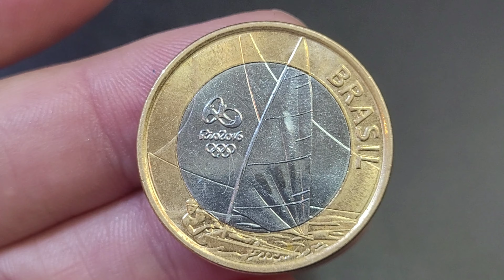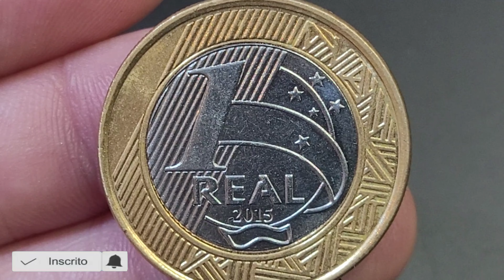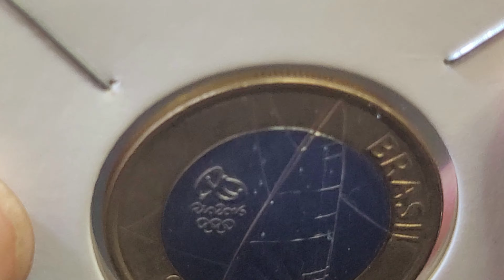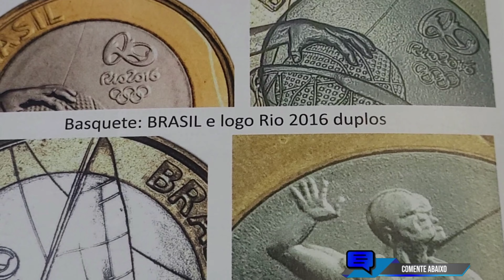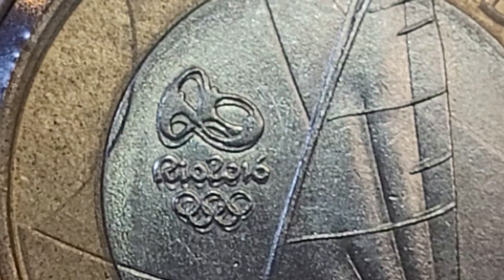💫 AS DESCOBERTAS DA NUMISMÁTICA MOEDA VALIOSA DA VELA PROCURADA POR COLECIONADORES QUE AGREGA VALOR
O vídeo💫 AS DESCOBERTAS DA NUMISMÁTICA MOEDA VALIOSA DA VELA PROCURADA POR COLECIONADORES QUE AGREGA VALOR apresenta amoeda da vela que tem um erro de cunhagem que faz dela moeda valiosa e procurada por colecionadores.. 💫 AS DESCOBERTAS DA NUMISMÁTICA MOEDA VALIOSA DA VELA PROCURADA POR COLECIONADORES QUE AGREGA VALOR, vamos apresenta a moeda valiosa da olimpíada Rio 2016 da modalidade da vela com o defeito mastro duplo. Fica a dica quem tem se deu bem confira as suas moedas a numismática além de ser um hobby é um bom investimento, sejam bem-vindos e bem-vindas ao universo mágico da numismática no canal Wellington Novos Colecionadores.

- 4 CÉDULAS 2 REAIS MAIS VALIOSAS E RARAS - 940,OO REAIS  CÉDULA DZ / NOTA DH  / CÉDULA CJ / NOTA FA